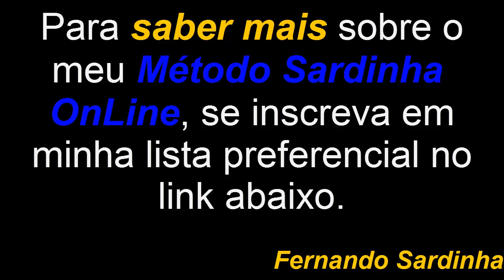vegetariano e ou vegano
Dicas de Treinos, Hipertrofia Muscular, Suplementação, Qualidade de vida, Treinamentos com o Método Sardinha Onine, BF - 11, Boa forma em 11 semanas e A Bíblia dos Biceps. Te vejo do outro lado... um forte abraço!